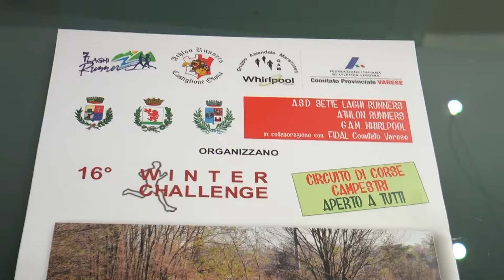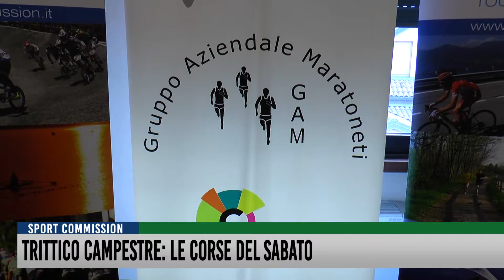Trittico campestre, le corse del sabato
Si parte da Castiglione Olona. Una settimana dopo toccherà a Besozzo (nella suggestiva e poco conosciuta località Cardana). Il 1 Dicembre, il gran finale: a Brebbia. Questi gli appuntamenti della Winter Challenge 2018, calendario di corse campestri che prevedono un'unica classifica finale, ma che potranno essere disputate anche in maniera singola e mirata. Gli organizzatori prevedono una partecipazione complessiva di oltre 600 atleti.